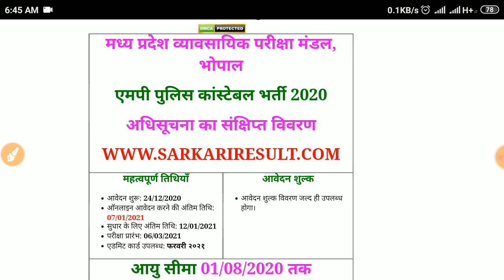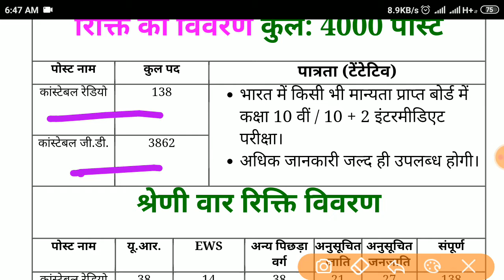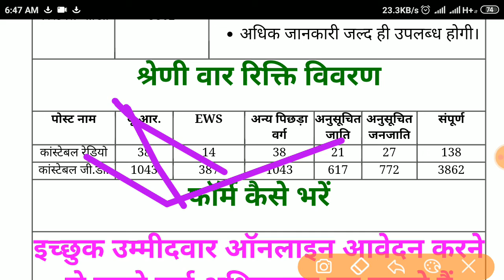mp police vacancy 2020, mp police vacancy 2020 latest news, mp police vacancy, mp police syllabus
आवेदन शुरू: 24/12/2020ऑनलाइन आवेदन करने की अंतिम तिथि: 07/01/2021सुधार के लिए अंतिम तिथि: 12/01/2021परीक्षा प्रारंभ: 06/03/2021एडमिट कार्ड उपलब्ध: फरवरी 2021

आयु सीमा 01/08/2020 तक

न्यूनतम आयु: 18 वर्षअधिकतम आयु: 33 वर्षमप्र पुलिस भर्ती नियम के अनुसार आयु में छूट दी जाएगी ।

कांस्टेबल रेडियो

138

भारत में किसी भी मान्यता प्राप्त बोर्ड में कक्षा 10 वीं / 10 + 2 इंटरमीडिएट परीक्षा।अधिक जानकारी जल्द ही उपलब्ध होगी।

कांस्टेबल जी.डी.

3862